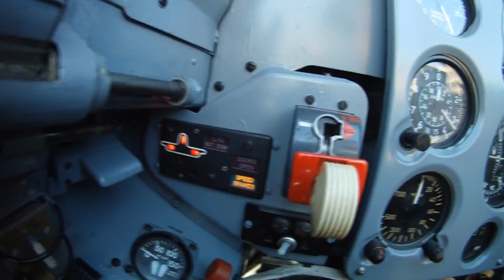Rare Air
The Virtual Patriots take flight with the actual Patriots Jet Team pilots in a once-in-a-lifetime experience!